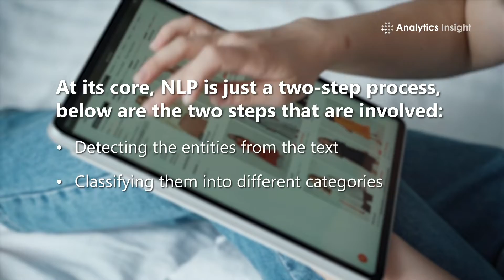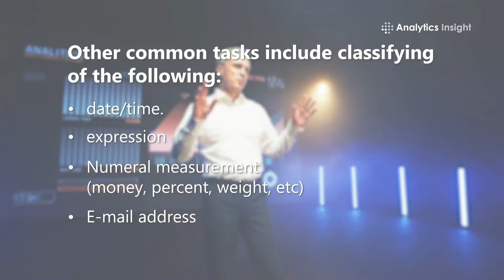What is Named Entity Recognition (NER) and How to use it?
The named entity recognition (NER) is in the form of Natural language processing (NLP) and is one of the most data preprocessing tasks. But how can you use it?